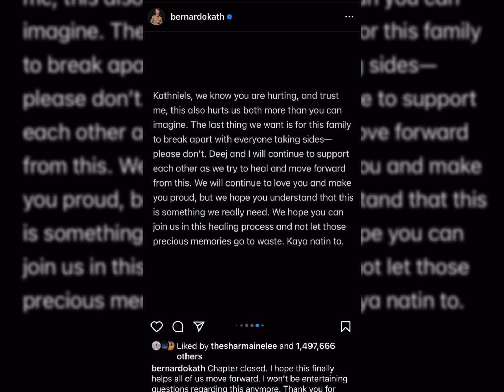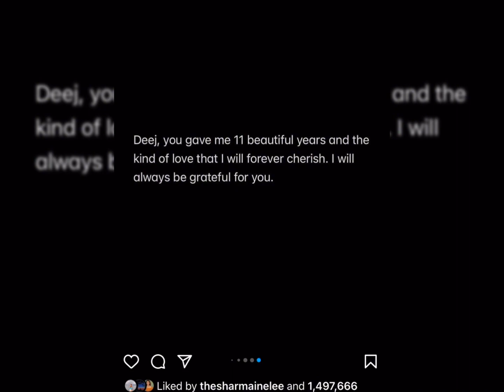Kathryn and Daniel Breakup